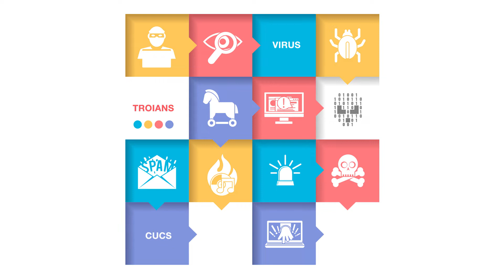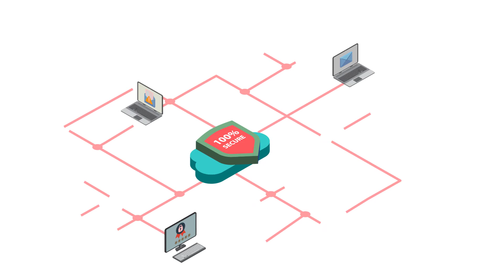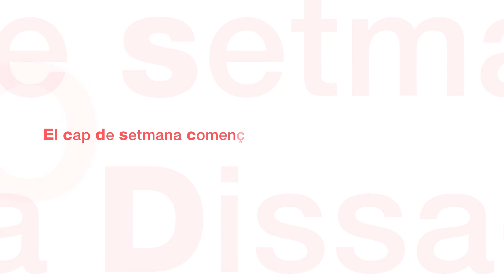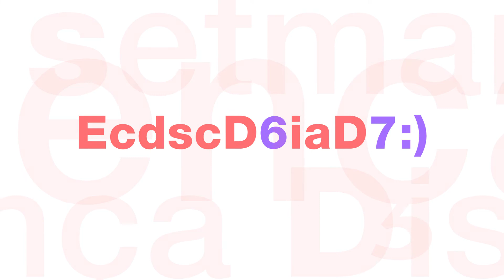Seguretat dels dispositius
En aquest vídeo es mostren alguns conceptes bàsics sobre seguretat en els dispositius.